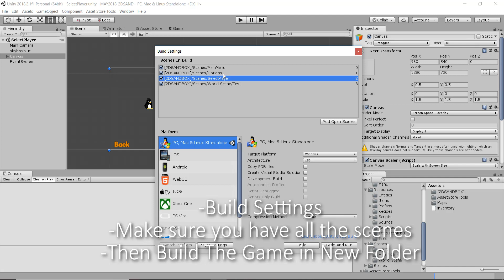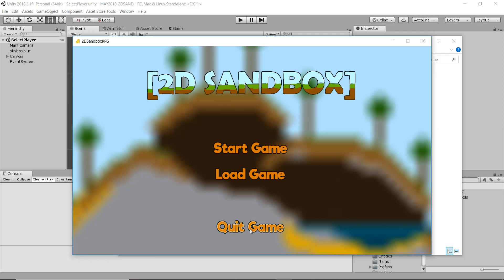Unity 2D Survival Game Tutorial #11 - BUILD THE GAME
Welcome to "How to Build Game" 2D Survival Sandbox Tutorial
Today we are fixing FLAT WORLD issue